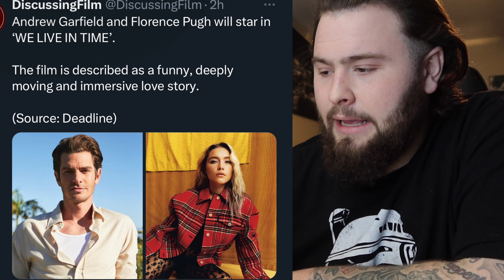THE MANDALORIAN CHAPTER 19 " THE CONVERT" SEASON 3 EPISODE 3, REEDEMED | COMICALLY BOSTON EP. 44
IN THIS EPISODE WE DISCUSS THE NEWS OF THE WEEK, HOW MY BOSTON CELTICS ARE DOING, AND THE MANDALORIANS NEW EPISODE CHAPTER 19 THE CONVERT.